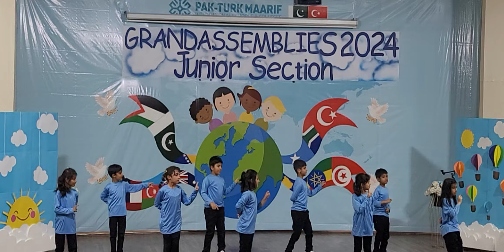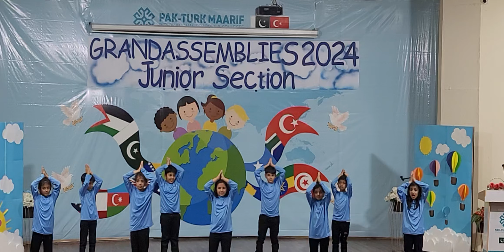Ibrahim grand assembly | 1K | School grand function | 15may2024(5)